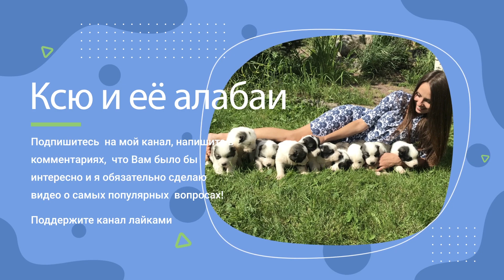Часть 1: Пищевая Агрессия Алабаев | Как Избежать | 02:43 Как Правильно Кормить (Диета собак сао)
Всем Привет! В этом видео хочу немного поговорить  о пищевой агрессии Алабая и показать реакцию моих волкодавов на меня когда я буду их кормить. Расскажу о питании моих Алабаев, как должна питаться среднеазиатская овчарка, что должно входить в рацион, чтобы не было проблем. Пищевая агрессия - очень важная тема, особенно у такой крупной и большой  породы как Алабай, собака должна быть всегда адекватной, даже во время приема пищи. И помните, занимайтесь воспитанием своей собаки с самого детства, когда она ещё щенок и тогда У Вас получится воспитать послушную хорошую  собаку.

Пищевая Агрессия Алабаев | Как Избежать | 02:43 Как Правильно Кормить (Диета собак)